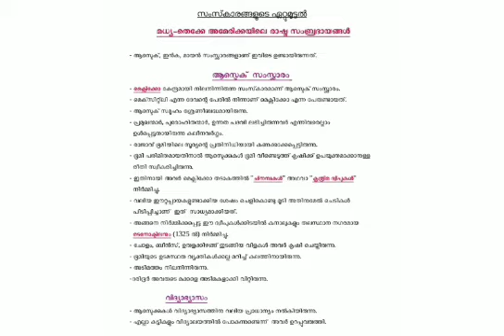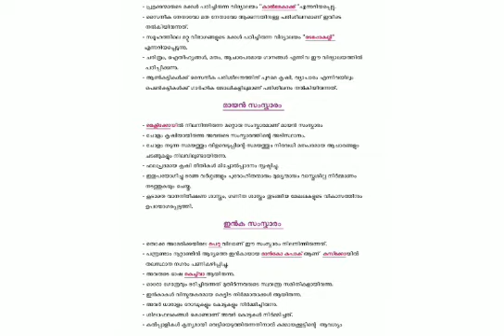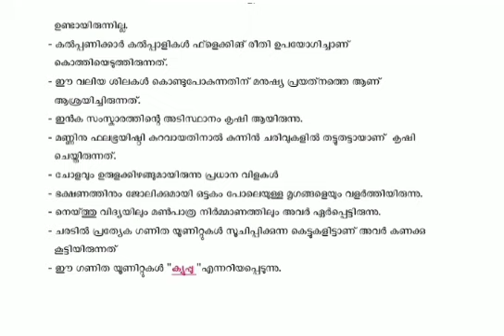PLUS ONE FOCUS AREA HISTORY THEME-8( സംസ്കാരങ്ങളുടെ ഏറ്റുമുട്ടൽ)